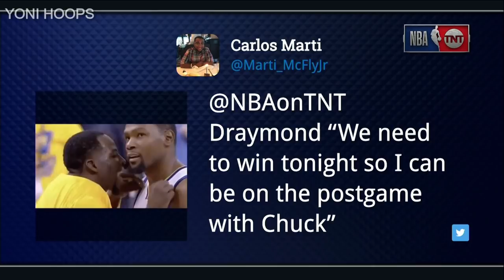Draymond Green Joins The Crew Postgame | Warriors vs Rockets Game 6 | May 26, 2018